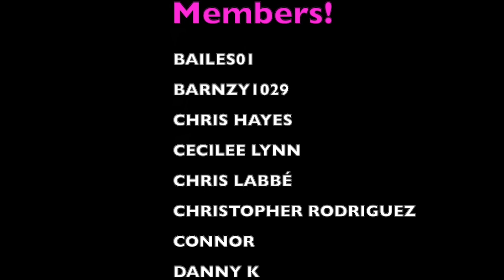My First Time Hearing ICE NINE KILLS the Punk Rock Dad REACTS to "Hip To Be Scared"